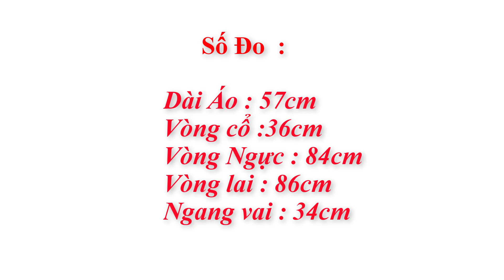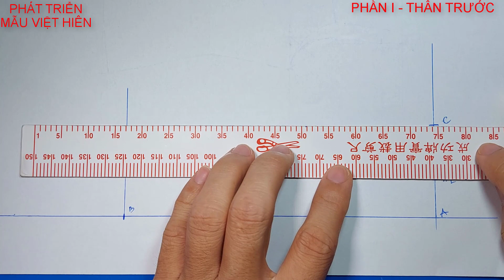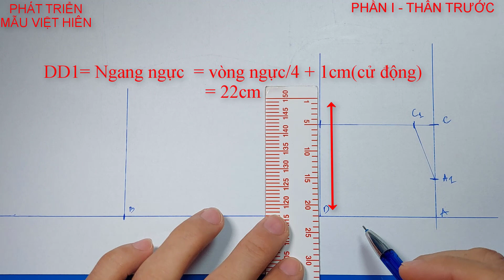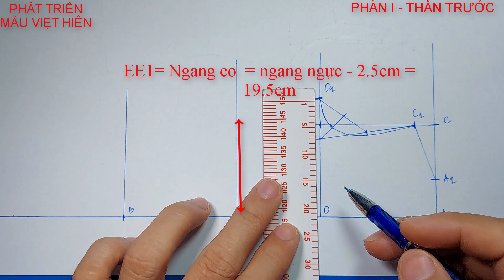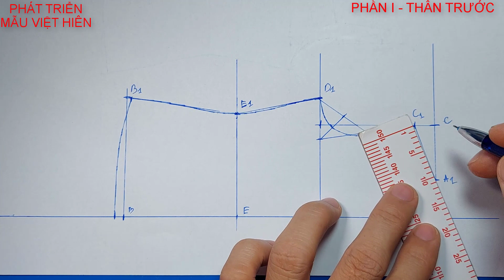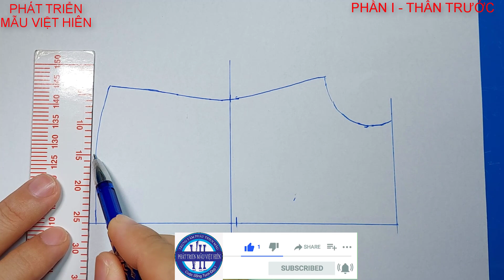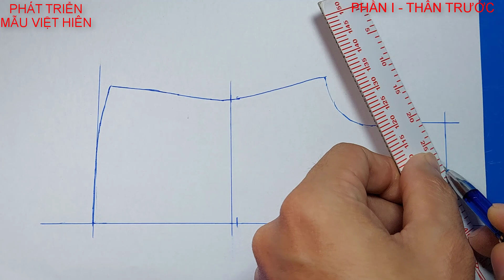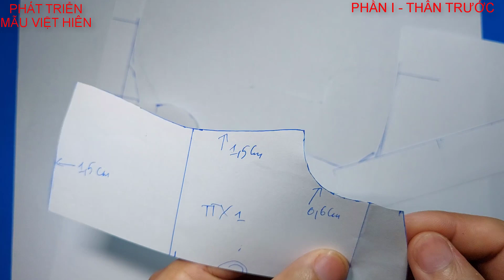30 | Cách Cắt Áo Hai dây Cổ Đổ | Phần 2 | PHÁT TRIỂN MẪU VIỆT HIÊN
Hướng dẫn cắt may miễn phí, thiết kế rập công nghiệp trên Youtube. Với phương châm ai cũng có thể học được, ai cũng có thể tự cắt may được